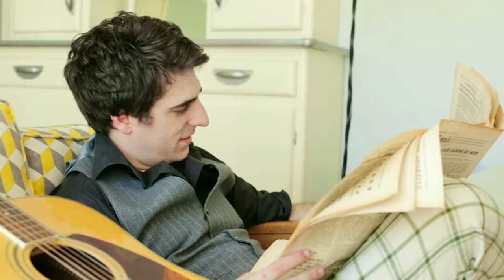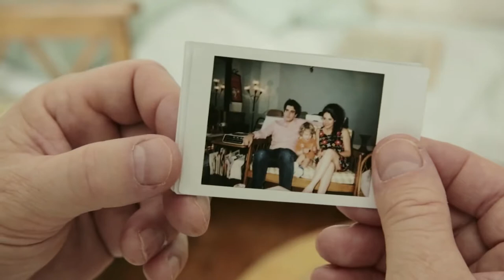Novembre 67 - Jean Marc Sauvagnargues - Baboeup Productions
Novembre 67 - Jean-Marc SAUVAGNARGUES
Auteur/Compositeur : Laurent Honel, Jean-Marc Sauvagnargues
Réalisation Clip : A l'ère libre - Damien St Aubin - Thomas Sirvant
Acteurs :
La mère : Léa Issert, Le père : Damien St Aubin, Le Fils : Louis Sauvagnargues
Album : Novembre 67

Jérémy MORICE :  Guitares électriques
Guillaume STELLY : Programmation Tuba et Méllotron
David HADJADJ : Piano
Christophe DESCHAMPS : Batterie et percussions
François Chambert : Clarinette, Flûte, Saxophone Baryton et Ténor
Erick Poirier : Trompette
Jean Marc SAUVAGNARGUES : Chant

Réalisé par Guillaume STELLY, Jérémy MORICE et David HADJADJ
Prises de son voix, contrebasse, guitares : Guillaume STELLY
studio « Spotless Mind »
Prises de son guitares : Jérémy MORICE
Prises de son batteries et percussions : Christophe DESCHAMPS
Mixé par Guillaume STELLY studio « Spotless Mind »
Mastering : Jean-Pierre CHALBOS studio « La Source »

Photo Pochette : Antoine Moussy

Edition
Les trois 8 Editions-Productions-Management
Benoit Falip

Production :
Baboeup productions